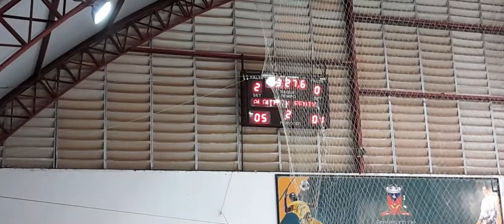CAMPEONATO FUTSAL 2022 DE ARTUR NOGUEIRA - ALQUIMISTA-RN SPORT X FENIX (2º TEMPO)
ARTUR NOGUEIRA 19/01/22 - FUTSAL FEMININO
FINAL ALQUIMISTA/RN SPORT 6 X 1 FENIX